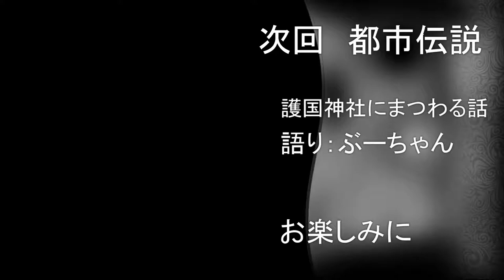【都市伝説⑥】札幌時計台の怪 語り：ＴＡＭＡＳＡＭＡ【ドルドルＴＶ】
・都市伝説　語り